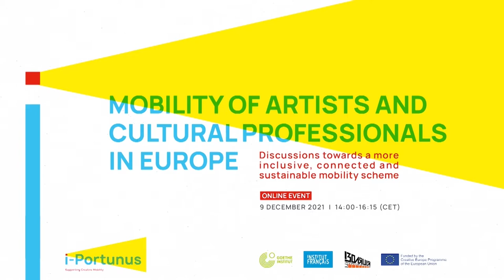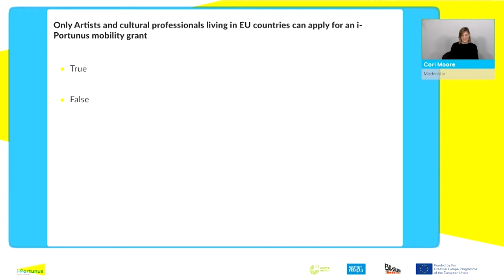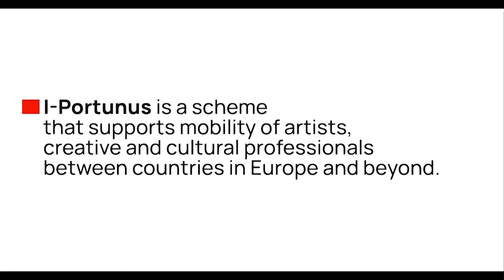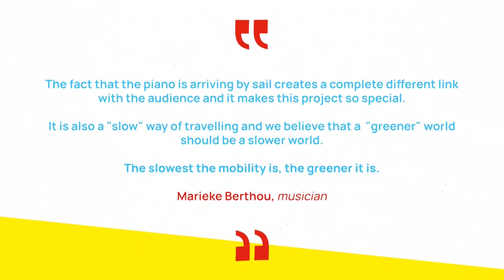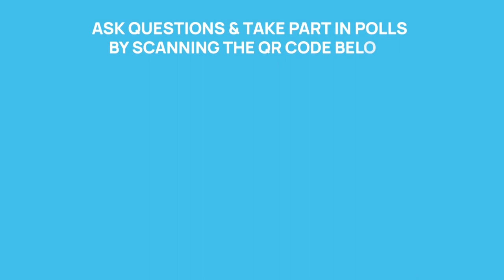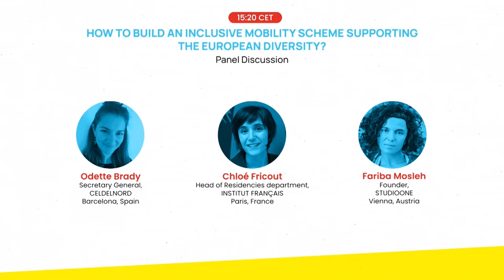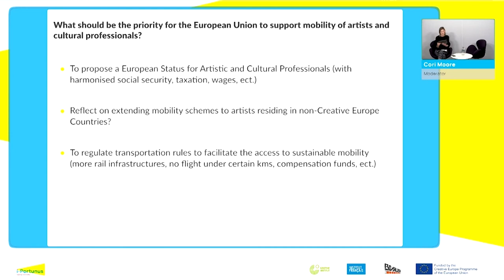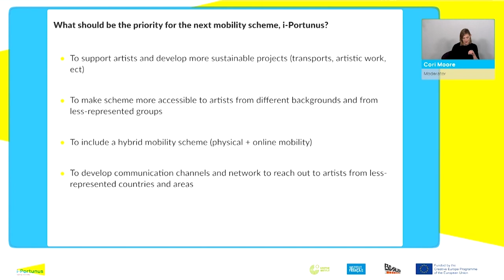i-Portunus conference: mobility of artists and cultural professionals in Europe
i-Portunus organises an event seeking to provide inspiration for shaping a sustainable mobility for artists and cultural professionals in Europe, open and accessible to all!
Let's make i-Portunus greener, more inclusive and better connected!

Preliminary programme:
14:00 – 14:10.
Opening remarks.

Cori Moore, Moderator
14:10 – 14:20.
Keynote - Why do we need to support mobility of artists and cultural professionals in Europe?
Mariya Gabriel, Commissionner for Innovation, Research, Culture, Education and Youth, European Commission.

14:20 – 14:30.
Address: i-Portunus: the first steps towards a European
mobility scheme for artists and cultural professionals.
Johannes Ebert, Secretary General, Goethe-Institut.

14:30 – 14:40.
Video Portraits of i-Portunus artists.
Eva Nguyen Binh, President, Institut Francais

14:40 – 15:20.
Panel discussions - How to combine sustainable and
environmental friendly mobility while ensuring a European
geographical coverage?
- Marie Le Sourd, On the Move - Secretary General - Brussels, Belgium
- Oksana Sarzhevskaya-Kravchenko, Director, Izolyatsia - Kyiv, Ukraine
- Dea Vidovic, Director, Kultura nova, - Zagreb, Croatia.

15:20 – 16:00. Panel discussions - How to build an inclusive mobility scheme supporting the European diversity? Participants:
-Chloé Fricout, Head of Residencies department, Institut francais - Paris, France
- Farbia Mosleh - Founder and Chairwomen of studioOne - Vienna, Austria
- Odette Brady, CeldelNord - Barcelona, Spain.

16:00 – 16:15. Concluding remarks and closing.
- Barbara Gessler, Head of Unit - Creative Europe, European Commission
- Cori Moore, Moderator.